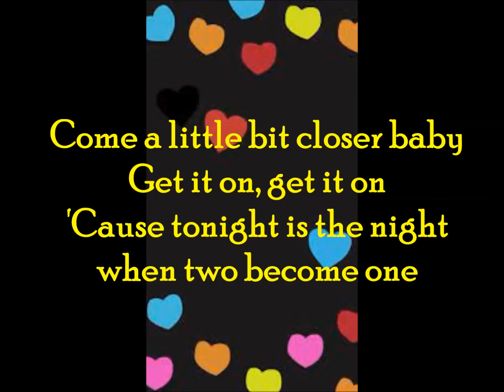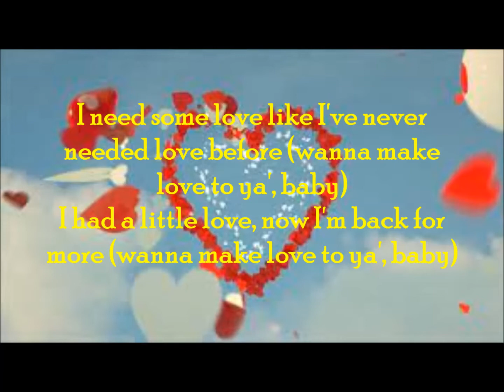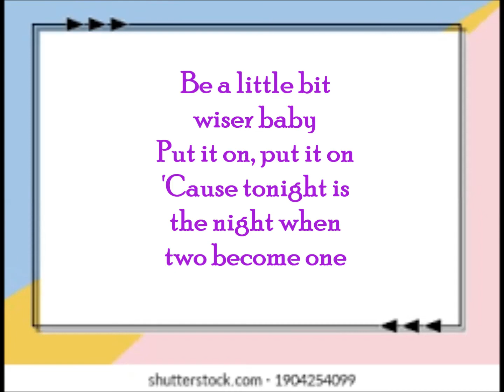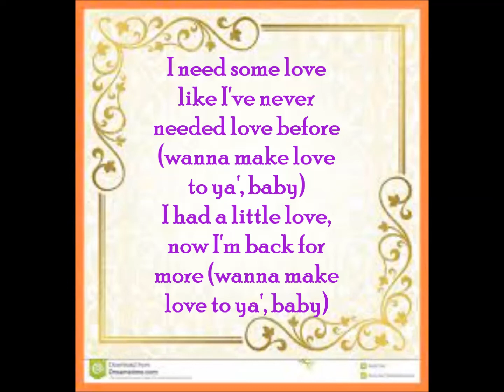2 BECOME ONE SPICE GIRL NEW LYRICS VIDEO BY SAMRAT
2 Become 1
Spice Girls
Candlelight and soul forever
A dream of you and me together
Say you believe it, say you believe it
Free your mind of doubt and danger
Be for real, don't be a stranger
We can achieve it, we can achieve it
Come a little bit closer baby
Get it on, get it on
'Cause tonight is the night when two become one
I need some love like I've never needed love before (wanna make love to ya', baby)
I had a little love, now I'm back for more (wanna make love to ya', baby)
Set your spirit free
It's the only way to be
Silly games that you were playing
Empty words we both were saying
Let's work it out boy, let's work it out boy
Any deal that we endeavor
Boys and girls feel good together
Take it or leave it, take it or leave it
Are you as good as I remember, baby?
Be a little bit wiser baby
Put it on, put it on
Source: Musixmatch